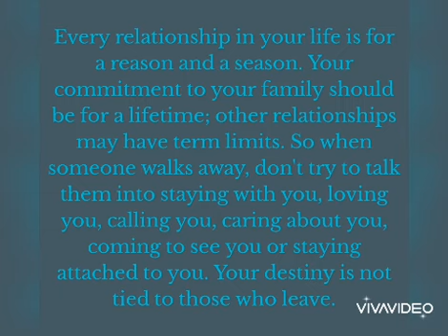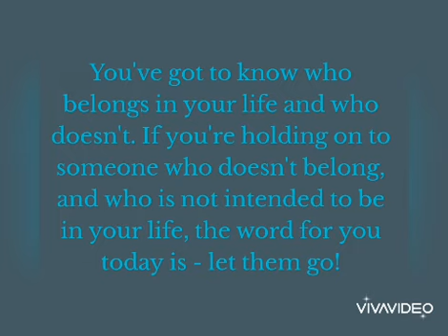LET THEM GO!